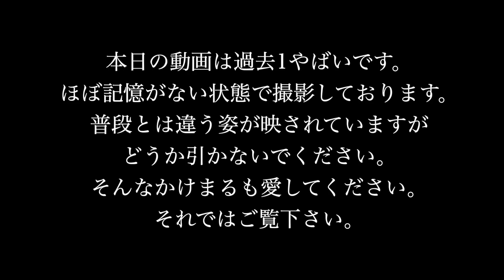【神回】泥酔したツンデレ彼女を隠し撮りしたら過去一のガチ放送事故wwww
本日はまじでヤバい動画です。
ツンデレ彼女が泥酔して大暴走しましたwwww
放送事故すぎる動画を是非ご覧下さい！！！

*プレゼントやお手紙は事務所まで
〒150-0002
株式会社BitStar　かけまる宛までよろしくお願いします。